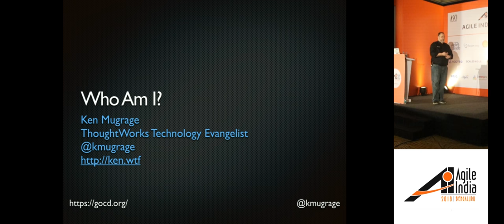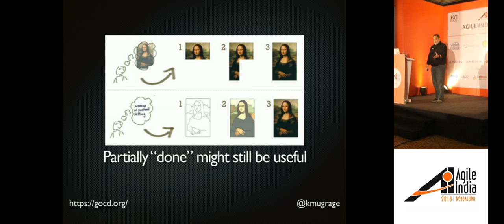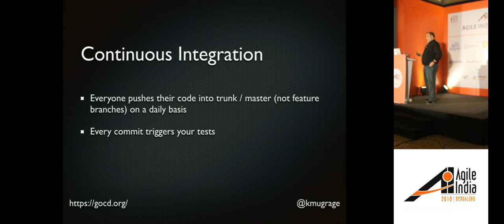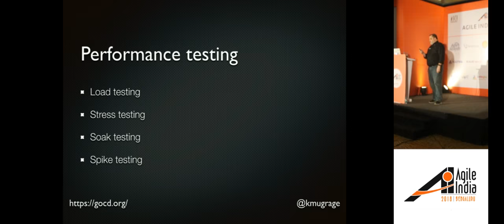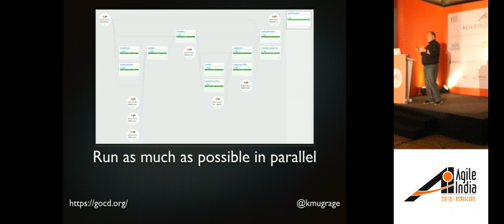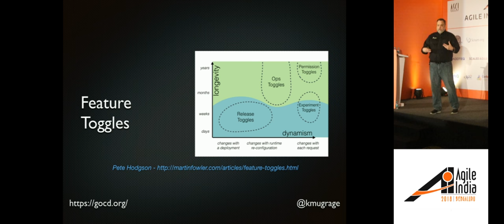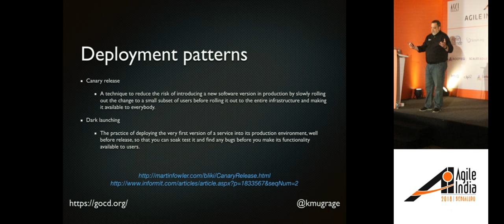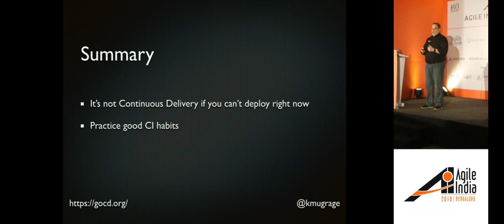It's Not Continuous Delivery if You Can't Deploy Right Now by Ken Mugrage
People often say that they're practicing continuous delivery, and then add something like "I can let the security team know any time" or "I just have to run the performance tests." Ken Mugrage explains why you're not done with your continuous delivery journey if you can't push your software to production right now. Along the way, Ken explores code management strategies, deployment patterns, and types of continuous delivery pipelines you can use to make sure you can deploy right now.